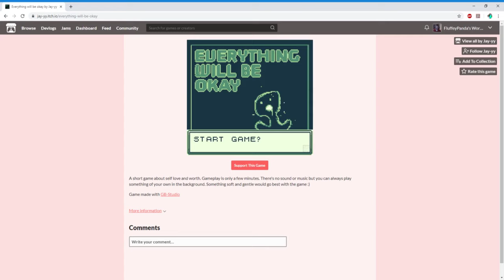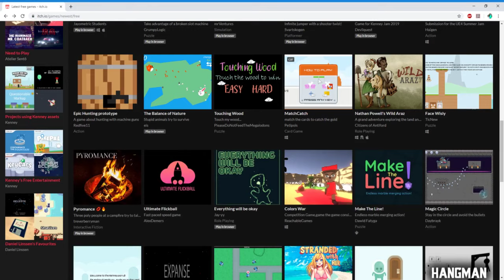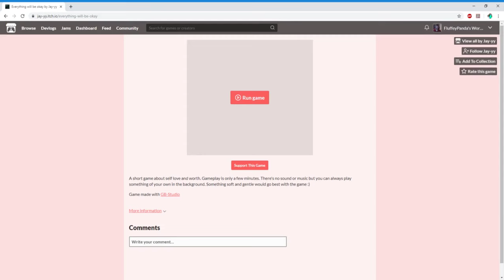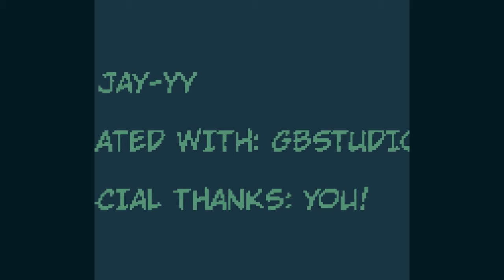Touching Wood + Everything Will Be Okay! double whammy kablammy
Touching wood at the start everything will be okay at  1:44